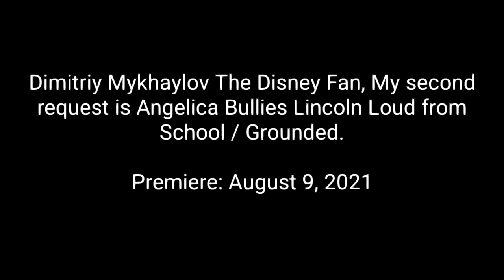An Request for Dimitriy Mykhaylov The Disney Fan. #2